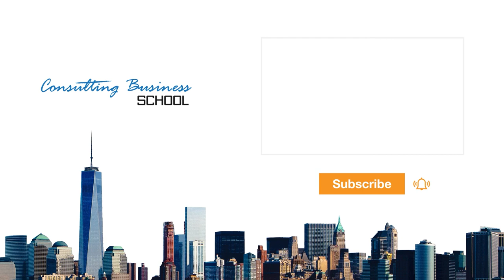Producing Videos? Here are some Essential Tips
Daniel is back with some great tips to help you with your marketing videos!  If you produce videos, you'll know how hard it is to get right at times.  Great video tips Daniel.

👇 TIMESTAMPS (in case you want to skip) 👇

0:00 Intro
1:00 Customer
1:42 The message
2:10 Your reason of producing video
2:28 The “How” in producing videos
3:27 Outro

🙋 Ask Questions

I'm happy to share whatever I know.  And hear your tips too!

I wouldn’t be this successful in running my consulting business if it weren’t for the team that’s backing me up from Virtual Done Well.

What kind of support?  101 things like:
1. Outbound Marketing, emails, websites, social media, video editing, you name it.
2. Admin
3. Accounting
4. Sales Management
5. Proposal Preparation Help
6. Presentation Formatting
7. Appointment Setting
8. Diary Management
9. Email Management
10. Travel Booking and lots more.

So if you’re an established consultant/practice wanting to grow…..you’ll get great support from this team.
Why not reach out?